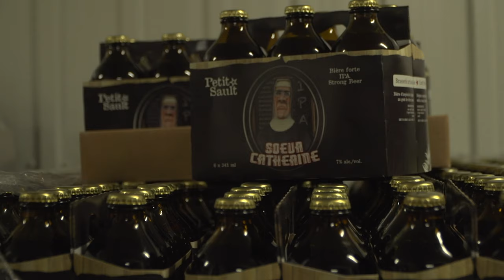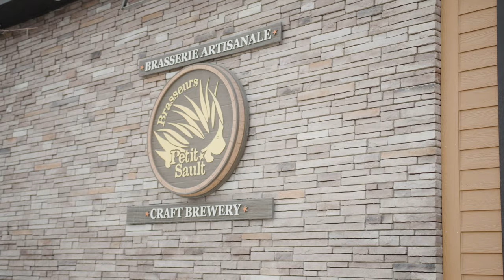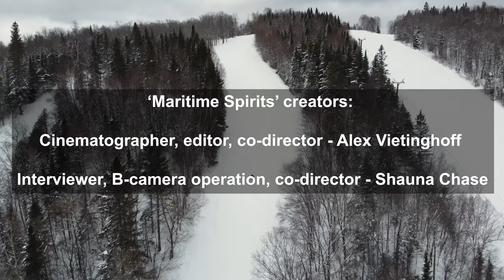Les Brasseurs du Petit Sault - Edmundston, New Brunswick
Shauna and Alex take a winter trip to the northern New Brunswick city of Edmundston to visit Petit-Sault, one of New Brunswick’s earliest craft breweries, whose co-owner André Leger also co-owns a popular ski resort, Mont Farlagne.